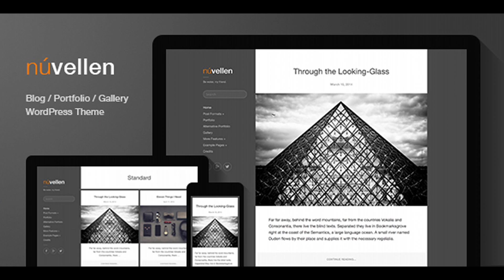Núvellen: Blog / Portfolio WordPress Theme | Themeforest Website Templates and Themes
Núvellen is quite an all-rounder! Bloggers and writers can present their content in a clean and user-friendly way. No clutter or distractions will draw a visitors attention away from it. Artists and photographers will have a blast utilizing the themes portfolio and gallery functionality. You can freely decide how you want to present your artworks and photos – from 1 to 8 columns, with or without a title bar or excerpt, letting visitors see your work in a lightbox gallery or on a dedicated page. But what am I babbling?! Check it out for yourself! Theme Features Bloat-free code, based on WP standards and best practices Responsive Design Retina Ready SEO Optimized Translation Ready 2 Page Layouts (1 or 2 columns) 1-8 Column Galleries 3 Pagination Methods: Default, Load More Button, and Infinite Scroll Lightbox galleries feature Background Color Picker Post Formats can be styled individually via Customizer Archive Template Post Format Support (Video, Audio, Gallery, Image, Quote, Link, Aside, Status) WordPress Customizer Support (Theme Options) Child Theme Support Extensive Documentation Extendible features via Ruven Themes plugins RT Shortcodes Plugin RT Portfolio Plugin RT Gallery Plugin RT Post Formats UI Plugin RT Social Widget Plugin RT Sharing Links Plugin Support: If you have any questions, please use the comment section of this item. This way other users can benefit from my answer as well. Rating: If you like my work, please rate it. If you’re about to rate it with less than 5 stars, please let me know the reason first and I will do my best to improve the theme. Credits: Alternative Movie Posters by Doaly. Flickr images by Thomas Leuthard, Takumi Yoshida, Renee Hawk, Jan Faborsky, Andreas Øverland, Dan DeChiaro, Thomas Geiregger, Georgie Pauwels, Gary Birnie, vonderauvisuals, rekre89, and Chad K. Changelog: = v1.2.3 =
 FIXED: TGM PA updated to version 2.4.2 to fix XSS vulnerability = v1.2.2 =
 FIXED: Pagination issue when Portfolio of Gallery templates are set as front page = v1.2.1 =
 FIXED: Issue with retina logo = v1.2 =
 FIXED: Mobile menu bug where menu was broken when menu widget had title
 FIXED: Gallery slider with just one image threw JS error
 CHECKED: WordPress 4.0 compatibility = v1.1 =
 FIXED: Padding for "Load more" button
 FIXED: Bug with fullwidth images and overlaying text
 ADDED: Smaller heading sizes for small screens = v1.0 =
 Initial Release

download Núvellen: Blog / Portfolio WordPress Theme | Themeforest Website Templates and Themes